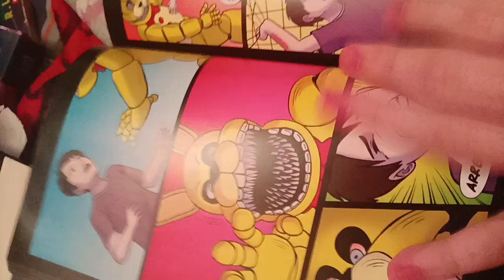favorite scenes in FNAF book(3)